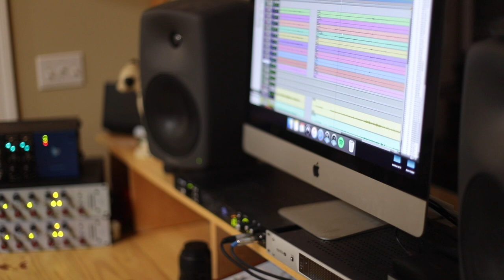Drink it Down - Lee-Ann Lovelace (Official Video)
Lee-Ann Lovelace's second single release is here!

Music and lyrics written by: Lee-Ann Lovelace
Horn arrangement by Kris Jensen
Video recorded and edited at On Deck Sound Studio by Tracy Walton and Julia Autumn Ford

Vocals: Lee-Ann Lovelace
Drums: Nick Longo
Bass: Bob Csugie
Fender Rhodes: Fred DiLeone
Guitar: Jim McKeeman
Trumpet: Joshua Bruneau
Sax: Kris Jensen
Backing Vocals: Chrissy Gardner (Fox)

This follow-up to Dirty Water adds a whole new depth with the addition of Chrissy's harmonies and the amazing horn arrangement by Kris Jensen.

for more information and to see where L-A will be singing live and for links to the various places where you can stream this song as well as the precious release, "Dirty Water!"

Thank you all so much for your continued support - without you, there's no point in doing any of this.

LUCYZEKE PRODUCTIONS 2023